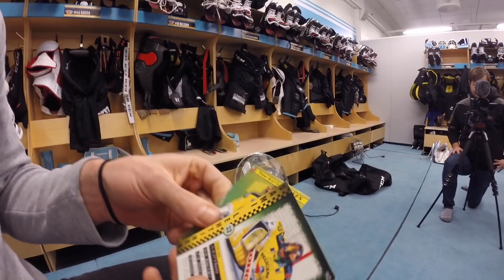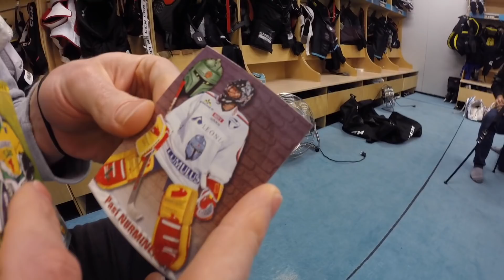Entiset lupaukset - PRO Corner - Juho Olkinuora (Pelicans)